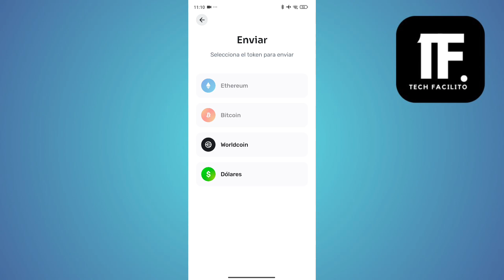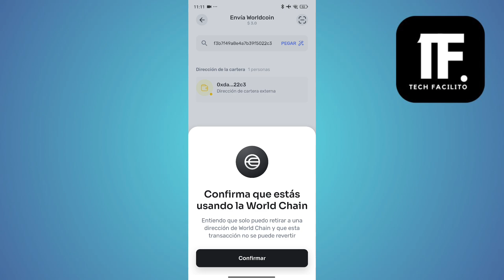Cómo Pasar Worldcoin A Okx ( En 2025 )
En este video, vas a aprender Cómo Pasar Worldcoin A Okx